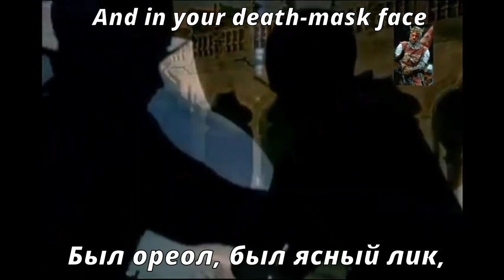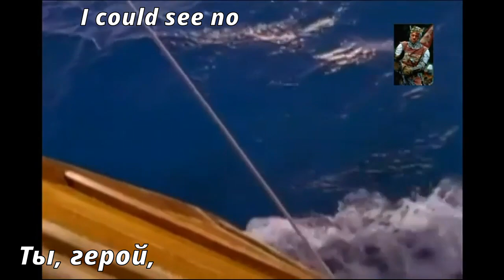Procol Harum - Conquistador (перевод субтитры)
Перевод Андрея Иванова.